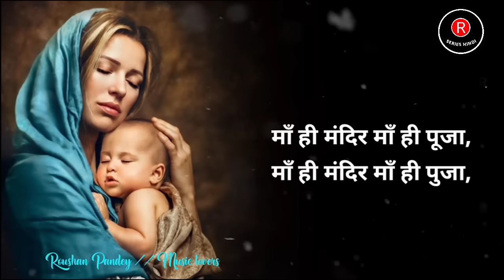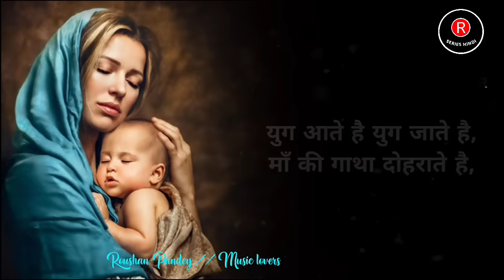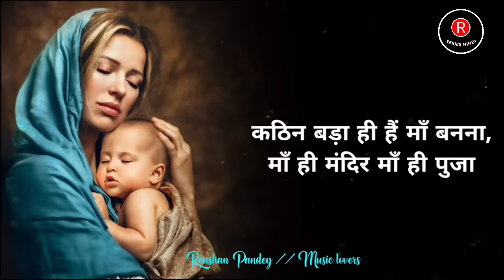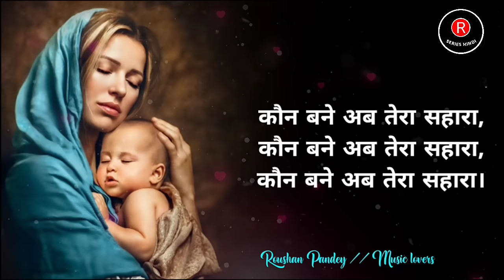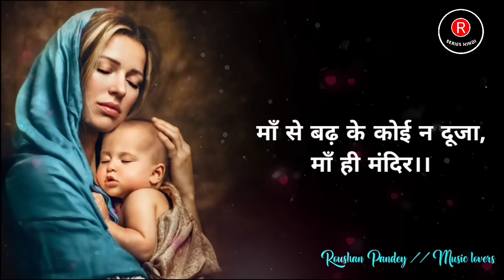Maa Hi Mandir Maa Hi Puja (LYRICS )- Mohammed Aziz | Maa (1992) | Anu Malik | Hasrat Jaipuri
Maa Hi Mandir Maa Hi Puja (LYRICS )- Mohammed Aziz | Maa (1992) | Anu Malik | Hasrat Jaipuri  | R-Series Hindi | R-Series Hindi

Song : Maa Hi Mandir Maa Hi Puja
Singers : Mohammed Aziz
Lyrics : Hasrat Jaipuri
Music Director : Anu Malik
Movie : Maa (1992)
Lyrics Video Edited By - Roushan Pandey

रमता जोगी बहता पानी,
माँ की कहे कहानी,
माँ का नाम सदा रहता है,
बाकी सब कुछ फ़ानी।

माँ ही मंदिर माँ ही पूजा,
माँ से बढ़ के कोई न दूजा,
माँ ही मंदिर।।

माँ के पुण्य से जगत बना है,
ईश्वर को भी माँ ने जना है,
माँ ममता का एक कलश है,
जीवन ज्योत है अमृत रस है,
क्या अम्बर और क्या ये धरती,
माँ की तुलना हो नहीं सकती,
युग आते है युग जाते है,
माँ की गाथा दोहराते है,
बड़े बड़े ग्यानी कहते है,
माँ का रुतबा सबसे ऊँचा,
माँ ही मंदिर।।

मिट्टी हो गयी माँ की काया,
भटक रहा है फिर भी साया,
कड़ी धुप में सोच रही है,
लाल पे अपने कर दू छाया,
शूल बनी है माँ की विवशता,
व्याकुल है सूझे ना रस्ता,
सरल बहुत है कहना सुनना,
कठिन बड़ा ही हैं माँ बनना,
माँ ही मंदिर।।

जनम जनम की माँ दुखियारी,
करके हर कोशिश ये हारी,
भई बावरी उलझ गयी है,
बच्चे का सुख ढूंढ रही है,
भूख से मुन्ना तड़प रहा है,
मन का धीरज टूट गया है,
आँचल में है दूध की नदिया,
और आँखों मे नीर भरा है,
सब को सहारा देने वाली,
कौन बने अब तेरा सहारा,

माँ ही मंदिर।।